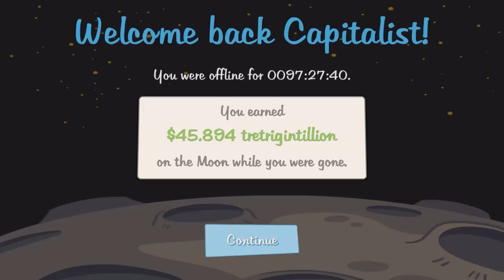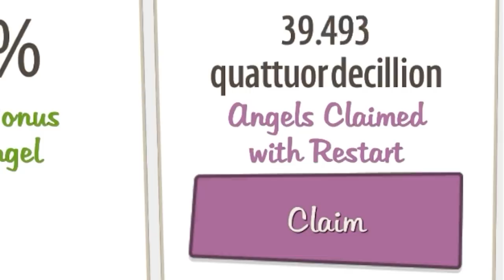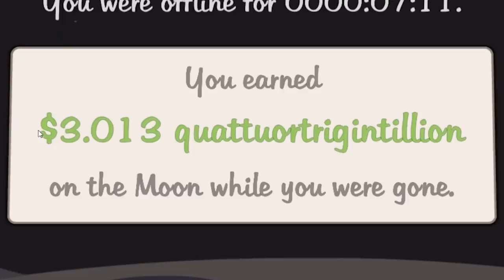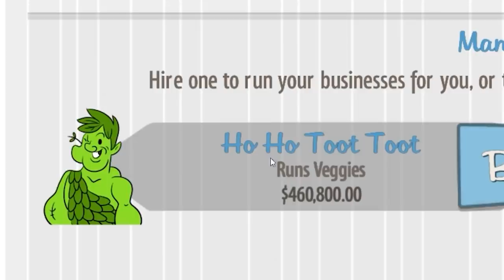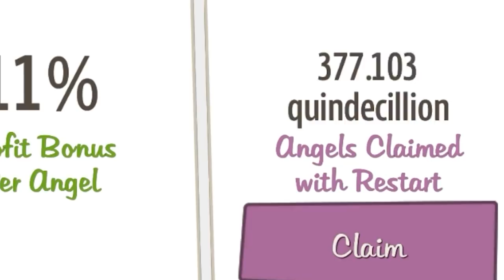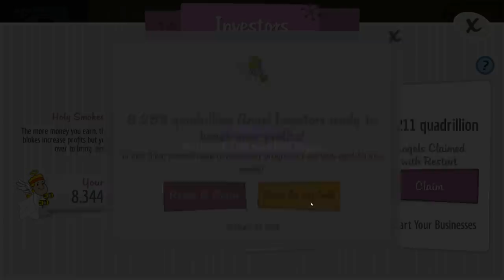Earning $1,000,000,000,000,000,000,000,000,000,000,000,000,000 Per Second in AdVenture Capitalist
There's not enough room in the title for all the 0s. We push things even further today and take advantage of a new event for the new year. The number we get on the moon by the end would have 120 zeroes after it. The new event planet is also making a lot of progress very quickly.

2xNVIDIA - GeForce RTX 2080 Ti 11 GB Founders Edition Video Card (2-Way SLI)